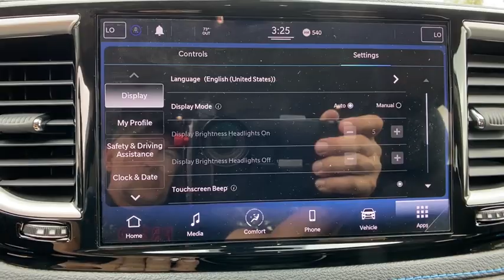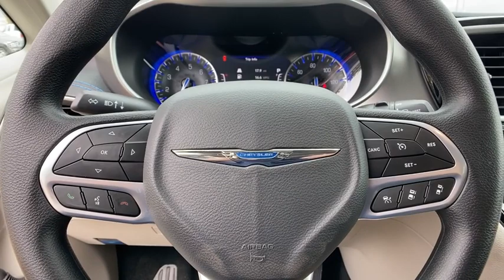2021 Chrysler Pacifica Orlando, Deltona, Sanford, Oviedo, Winter Park, FL R519120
2021 Chrysler Pacifica

QUICK ORDER PACKAGE 27W  -inc: Engine: 3.6L V6 24V VVT UPG I w/ESS  Transmission: 9-Speed 948TE Automatic,WHEELS: 17 X 7.0 FULLY PAINTED ALUMINUM  (STD),TRANSMISSION: 9-SPEED 948TE AUTOMATIC  (STD),LIQUID TITANIUM ACCENTS,MOPAR SINGLE OVERHEAD DVD SYSTEM,INFLATABLE SPARE TIRE KIT W/SEALANT  -inc: 17 Inflatable Spare Tire  Vacuum Delete,BLACK SEATS  -inc: Instrument Panel Anodized Silver Bezel,ENGINE: 3.6L V6 24V VVT UPG I W/ESS  (STD),INSTRUMENT PANEL ANODIZED SILVER BEZEL,BLACK/ALLOY/BLACK  CLOTH BUCKET SEATS,TIRES: 235/65R17 BSW AS  (STD),LUXURY WHITE PEARLCOAT,Front Wheel Drive,Power Steering,ABS,4-Wheel Disc Brakes,Brake Assist,Aluminum Wheels,Tires - Front All-Season,Tires - Rear All-Season,Heated Mirrors,Power Mirror(s),Integrated Turn Signal Mirrors,Rear Defrost,Privacy Glass,Intermittent Wipers,Variable Speed Intermittent Wipers,Rain Sensing Wipers,Rear Spoiler,Third Passenger Door,Fourth Passenger Door,Power Third Passenger Door,Power Fourth Passenger Door,Remote Trunk Release,Power Liftgate,Power Door Locks,Luggage Rack,Daytime Running Lights,Automatic Headlights,Fog Lamps,AM/FM Stereo,Satellite Radio,MP3 Player,Auxiliary Audio Input,Requires Subscription,MP3 Player,Steering Wheel Audio Controls,Auxiliary Audio Input,Bluetooth Connection,Power Driver Seat,Driver Adjustable Lumbar,Power Driver Seat,Driver Adjustable Lumbar,Bucket Seats,Rear Bucket Seats,Adjustable Steering Wheel,Trip Computer,Power Windows,3rd Row Seat,Keyless Entry,Power Door Locks,Keyless Start,Keyless Entry,Power Door Locks,Universal Garage Door Opener,Cruise Control,Adaptive Cruise Control,Climate Control,Multi-Zone A/C,A/C,A/C,Rear A/C,Cloth Seats,Bucket Seats,Auto-Dimming Rearview Mirror,Driver Vanity Mirror,Passenger Vanity Mirror,Driver Illuminated Vanity Mirror,Passenger Illuminated Visor Mirror,Floor Mats,Remote Engine Start,Keyless Start,Remote Engine Start,Smart Device Integration,Power Windows,Power Door Locks,Trip Computer,Security System,Engine Immobilizer,Traction Control,Stability Control,Traction Control,Front Side Air Bag,Telematics,Requires Subscription,Rear Parking Aid,Blind Spot Monitor,Cross-Traffic Alert,Lane Departure Warning,Lane Keeping Assist,Lane Departure Warning,Tire Pressure Monitor,Driver Air Bag,Passenger Air Bag,Front Head Air Bag,Rear Head Air Bag,Passenger Air Bag Sensor,Knee Air Bag,Child Safety Locks,Back-Up Camera